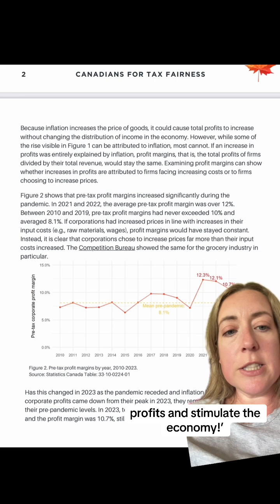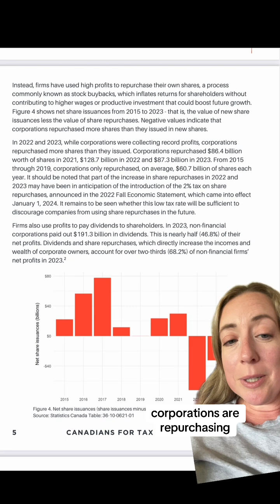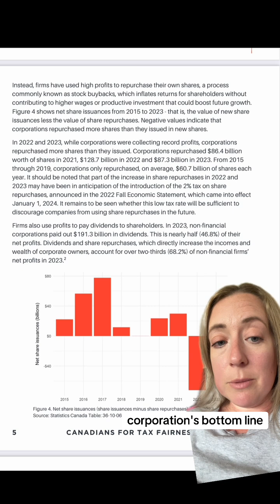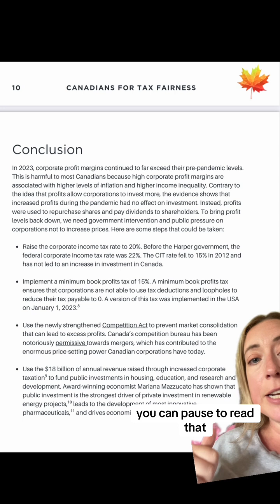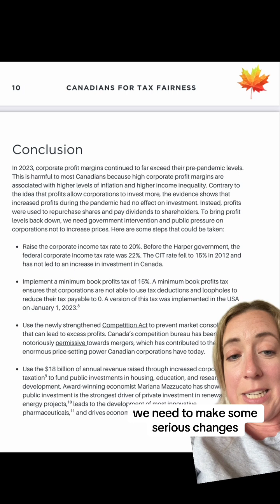This new report released by Canadians for Tax Fairness debunks all of the talking points used to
This new report released by Canadians for Tax Fairness debunks all of the talking points used to defend corporations. They are buying up their competition, hiking up their prices and funnelling all of those extra profits right into the pockets of their shareholders via dividends and share buybacks.

Helping the socially conscious with their finances